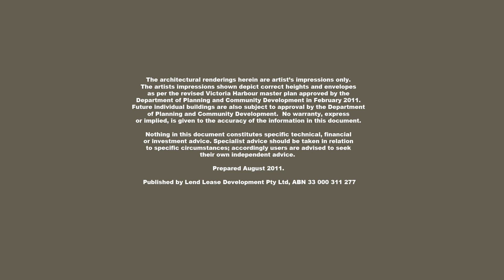LL6824 Convesso Animation Marina Homes